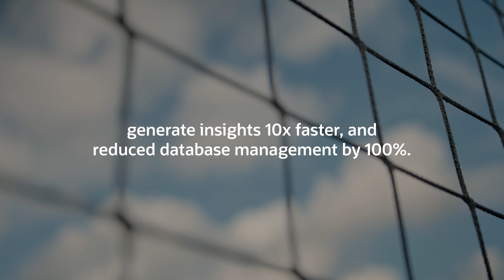Sounders FC apply data for line-breaking passes with Oracle Cloud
Sounders FC built a lakehouse on OCI to manage 100x more data, generate 10x faster insights, and eliminated database management using Oracle Autonomous Data Warehouse, Oracle's Analytics, Data Science, Object Storage, and Video Management.